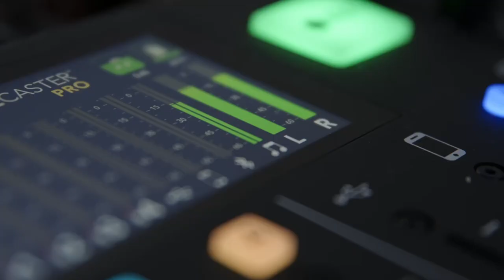#16 – Wie entstaubt man die Steuerbranche?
Karriere in einer mittelständischen Kanzlei.

Lisa hat vor Kurzem erst die Prüfung zur Steuerberaterin bestanden. Nun wird sie als Partnerin in einer Kanzlei einsteigen und darf dort sowohl ihr steuerliches Wissen als auch ihre persönlichen Fähigkeiten und Erfahrungen einbringen.
Warum sie eigentlich niemals Steuerberaterin werden wollte, was sie umgestimmt hat und wie sie jetzt versucht, die Steuerbranche zu "entstauben", erfahrt ihr in der heutigen Folge!

Ansteuern ist ein Podcast des NWB Verlags.

Wenn euch die Folge gefallen hat, dann teilt sie gerne mit euren Bekannten. Wir freuen uns sehr über Nachrichten oder Kommentare und natürlich über ein paar Sterne oder Likes. Das hilft uns besser zu werden und unsere Inhalte auf euch und eure Wünsche abzustimmen.